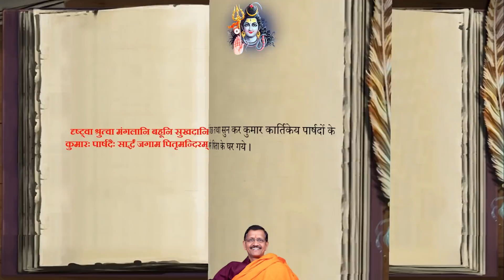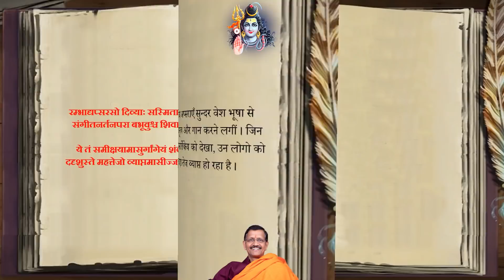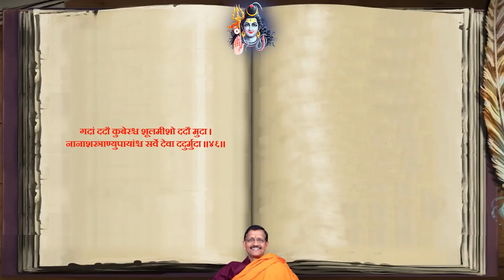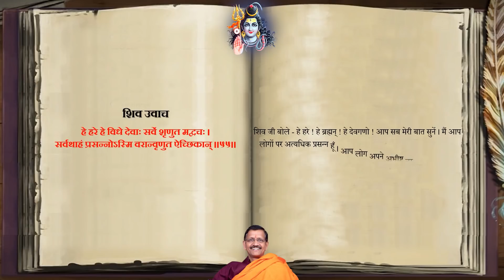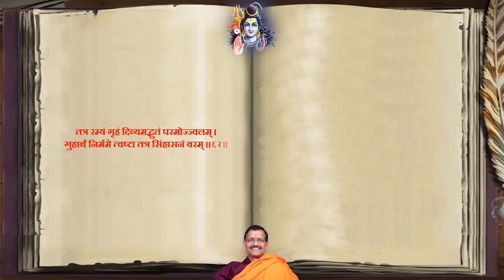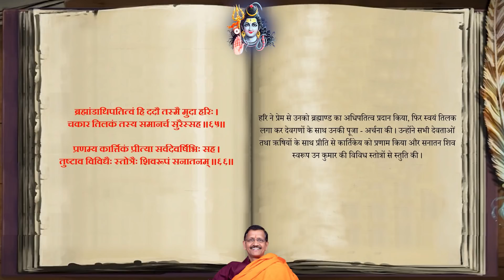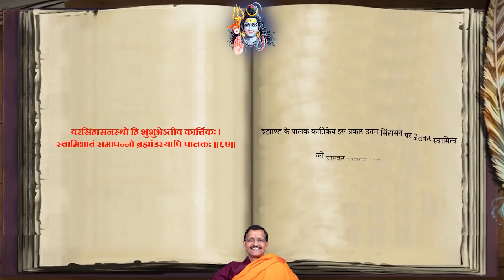155 Ch-5 ShriShivMahapuran-2 rudrasanhita-4 kumarkhand by Dr. Samir Tripathi In Hindi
पार्वती के द्वारा प्रेषित रथपर आरूढ़ हो कार्तिकेय का कैलासगमन, कैलासपर महान् उत्सव होना, कार्तिकेय का महाभिषेक तथा देवताओं द्वारा विविध अस्त्र- शस्त्र तथा रत्नाभूषण प्रदान करना, कार्तिकेय का ब्रह्माण्ड का अधिपतित्व प्राप्त करना